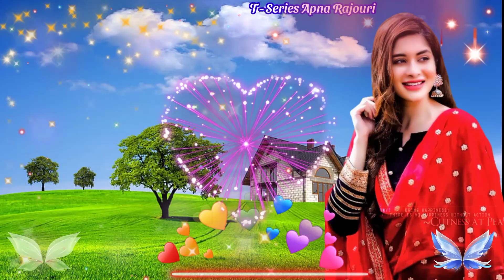Do Dil Pahari Geet // Gojri Geet // Gojri Pahari Song 2023 // Gojri Song // Pahari Song 2023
Channel link

PAHARIMAHIYE serch۔۔,f

look ,

T Series Apna Rajouri

pahari culture,

pahari mayia,

old gojri bait ,

old pahari mayia,

geet ,

sad song,

gojri naat,

 pahari naat,

PAHARI FILM2021

Your Queries new pahari song 2022

latest new pahari song 2022

latest new pahari song 2022 remix

new gojri song new gojri song 2022

 new gojri song pahari

new gojri song 2021

new gojri song sad

latest gojri song

 new gojri pahari song 2022

new pakistani gojri song

new judai gojri song

 new pahari song 2023 latest,

new pahari gane,

new pahari gane 2023 ,

latest pahari song 2023,

latest pahari geet ____________________________________________

 Pakistani Maya

Pahari Maya

Pakistani Pahari Song

Pahari Song,,

pakistani pahari Song

pakistani pahari

gane pakistani

gane pakistani song

kashmir ke beautiful video

gojri mahiye

gojri mahiya

gojri gana

gojri gane

gojri bait

gojri and pahari culture

gojri song

pahari bait

pahari geet

pahari song

pahari gana

pahari gane

pahari music

pahari mahiya

pahari mahiye

nikki jini gujri part 2

gojri geet

pahari old song

t series apna kashmir

letest pahadi song

gojri all new song

old gojri song

new gojri song

PahariMahiye